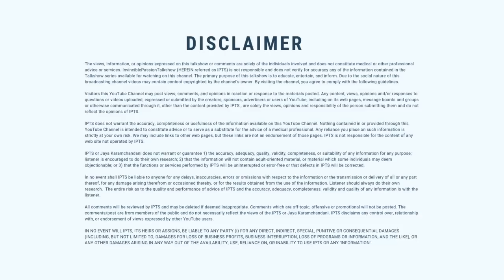Money and Wealth Vastu Vedic Tips- Jaya Karamchandani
My goal is to share knowledge, prediction, remedies and learning  on how you can use your birth numbers numerology and astrology to find your lucky career, business, health, success and name numerology as per date of birth..

I teach numerology and teach you how you can start using the date  of birth for your profession, career, growth, money, health and growth.